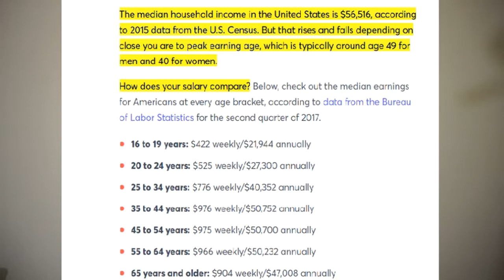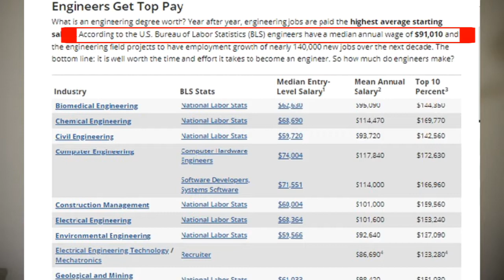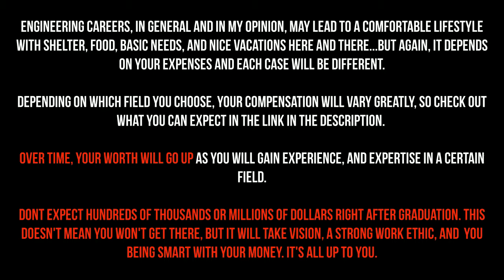How Much Does an Engineer Make? | Are Engineers Rich? Do Engineers Make a Lot of Money?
Instagram and Twitter: @alexxisidro

Support Mental Health and Fitness: iwbathletics.com

How Much Money Do Engineers Make? Are Engineers Rich?

Perhaps this is one of the most frequently asked questions when it comes to engineering. And rightly so in my opinion. It's good to look into the future and see how much compensation you will receive and have an idea of the value of your skills in the market

Now, there are many approaches to be taken when analyzing salaries, and how much an engineer makes. Specially if we consider the different engineering fields

Thus, in order to keep the video simple, I went ahead and took a very high level approach and compared the Median Average Engineering salary to the Median Average Household Income in the United States.

This will give an idea of how much money, relative to the average household income, an engineer makes.

The answer to the question ""good money" will depend on each individual and what he/she is expecting to get out of the salary, plans, projections of what to do with the money.

I say this because 91K USD per year (median average salary for engineers) may be good money for someone that is single, with no debt, but not enough money for someone trying to support a family, with student loans, and a mortgage to pay.

It will all be relative to your specific situation, so I leave it up to you to decide whether engineers make good money or not because it will heavily depend on your own specific goals.

Sources:

Median Average Engineering Income according to Michigan Tech University and Bureau of Labor Statistics :

*This data is from 2015, but it is still relevant as the change may be considered negligible over the last four years.